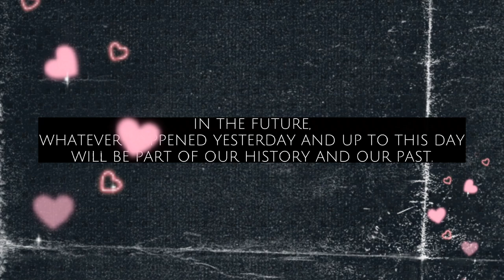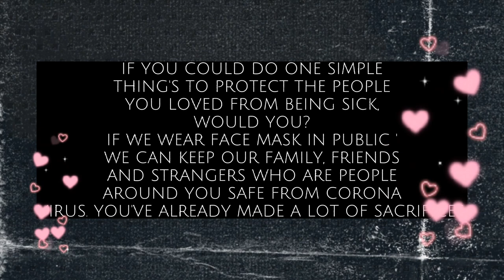ENGLISH Commercial Presentation || Group 3 (8-Gabriela Silang) SY 22-23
Our group are not promoting and advertising products or brands, but we are convincing and reminding all people across the Globe! especially at our school, to continue using face mask for our safety from any harm of corona virus.

IN FACE MASK, WE TRUST! ❤️